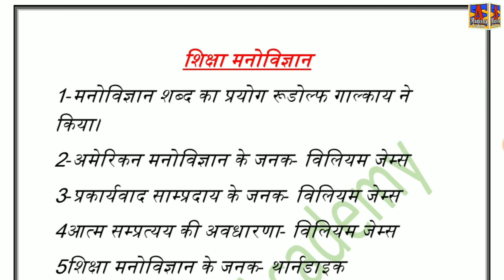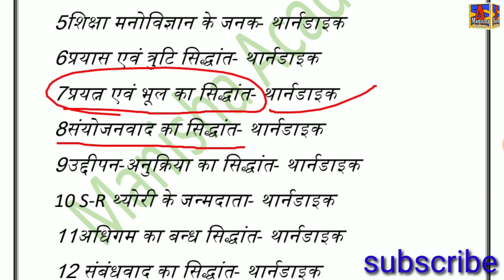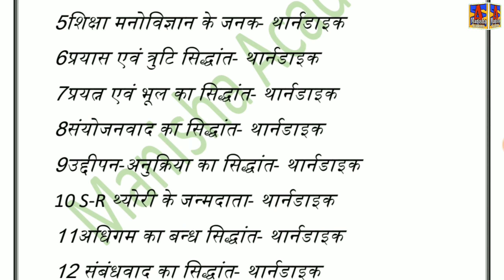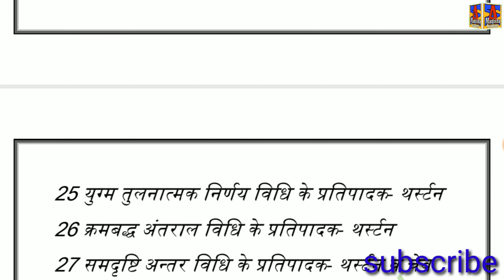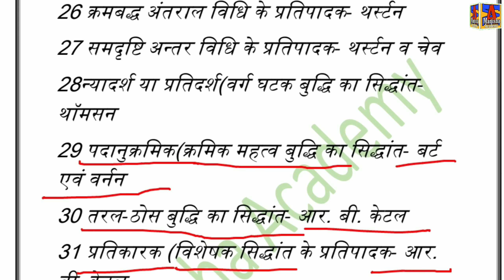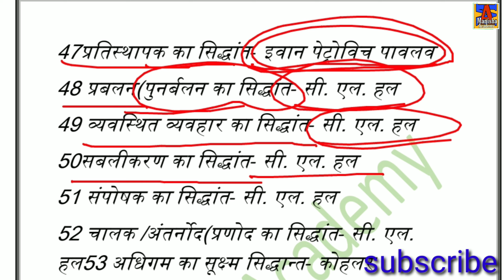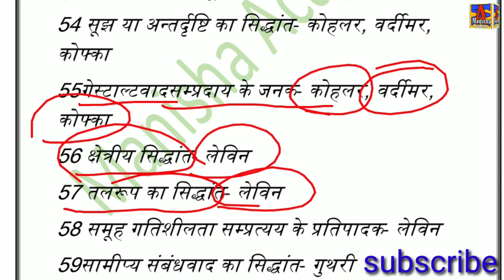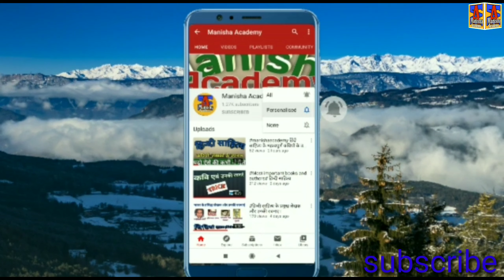Education Psychology_शिक्षा मनोविज्ञान के महत्त्वपूर्ण सिद्धांत by Manisha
CTET, UPTET, super tet all teachers exam.